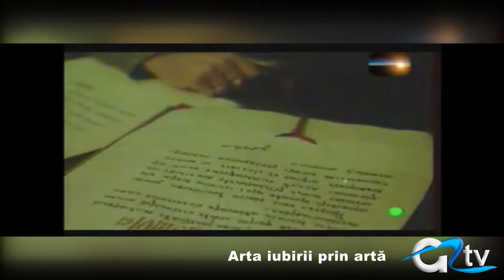ARTA IUBIRII PRIN ARTA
Actor de teatru, film și televiziune al generației  optzeciste, Adrian Pintea s-a născut la Beiuș pe 9 octombrie 1954 și a fost mai bine cunoscut după  realizarea filmelor ,,Iancu Jianu zapciul,, sau Iancu Jianu haiducul,,. Angajat al tetrului ,,Nottara,, Pintea și-a iubit publicul, a fost iubit de acesta, răsplata venind sub forma aplauzelor pentru el, sau a magistralei interpretări pentru cei care au adulat actorul.